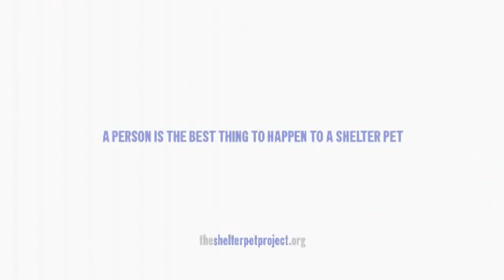Eric Guthoff of Human Advantage on Entrepreneur State of Mind TV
Working across our interconnected practice areas, Human Advantage provides strategic thinking, best and next practices, objective validation, functional expertise, and implementation support.  The firm specializes in the fields of human resources evolution, inclusion and diversity and learning and development.